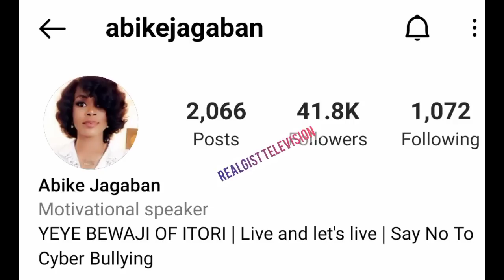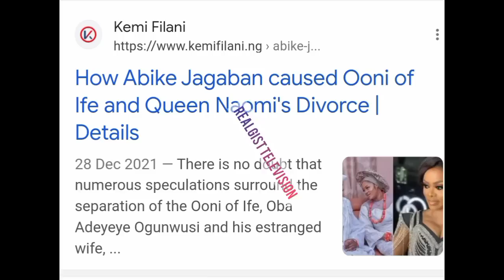Ooni of ife relationship with Abike Jagaban and the reason why Ooni choose her